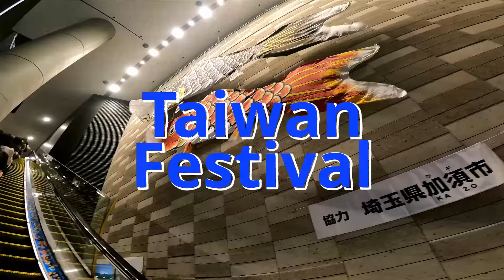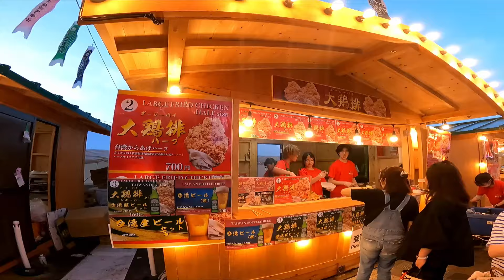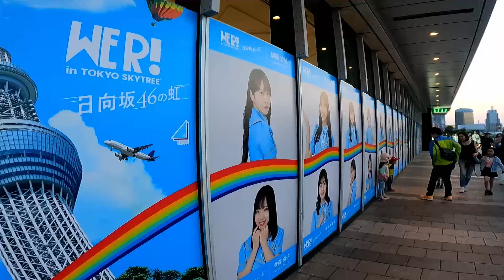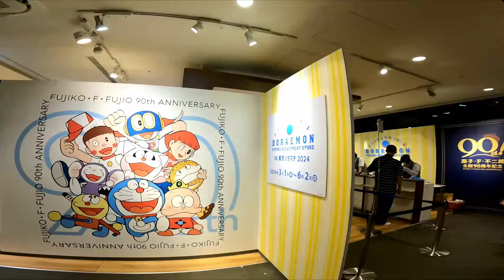대만요리를 실컷 먹어보자 대만 축제 in 도쿄 스카이트리 [EN/KR/JP]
台湾フェス
Taiwan Festival in Tokyo
대만 페스티벌